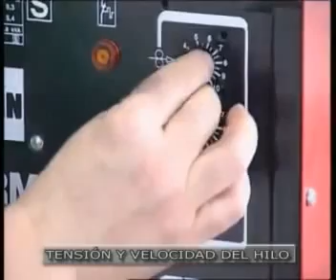como soldar con MIG MAG parte 1 parametros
LINCOLN SUPPORT - PUBLICIDAD